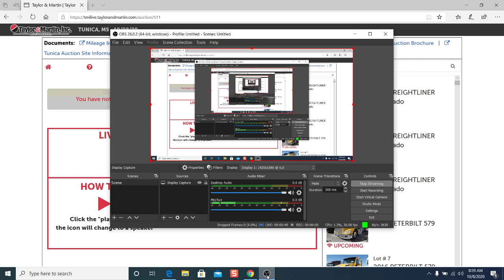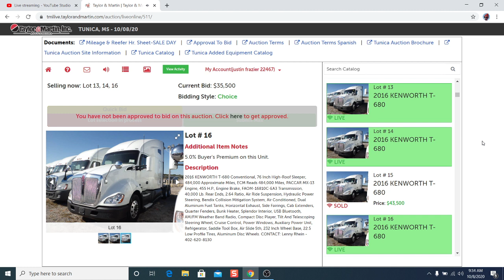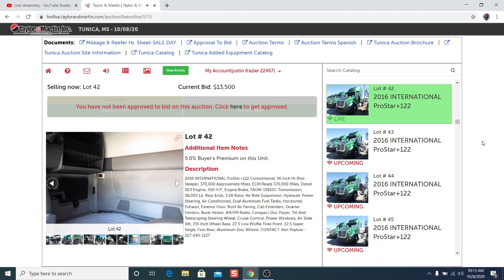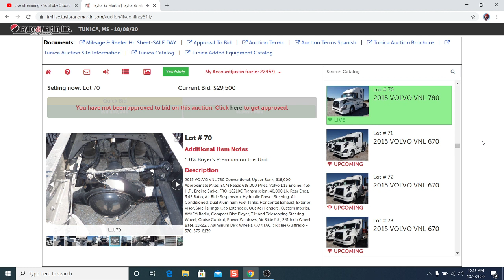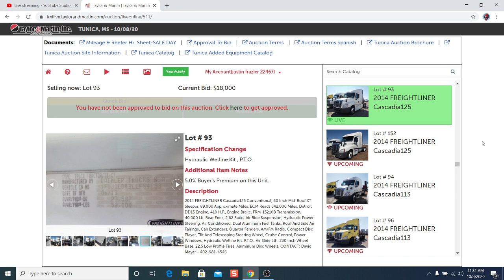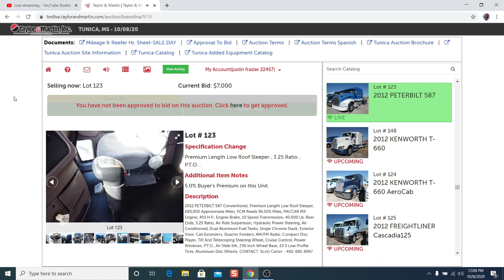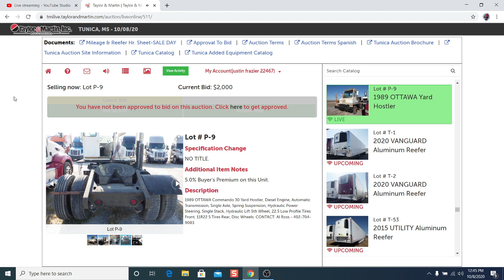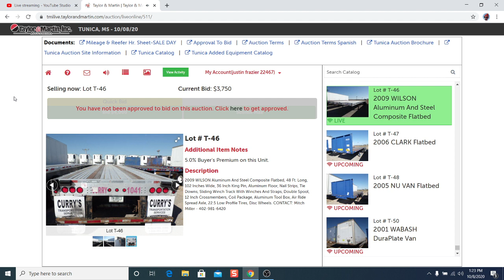Taylor & Martin Auction Live